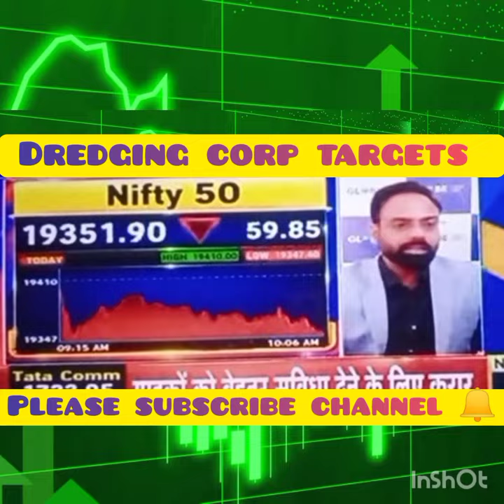Dredging Corporation of India Ltd Dredging Corporation Dredging Corporation Dredging Corporation